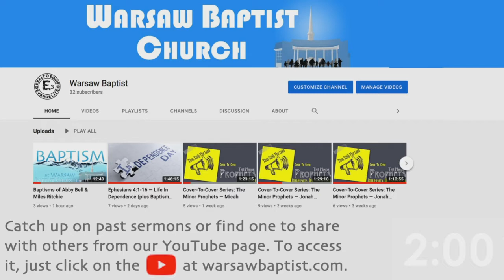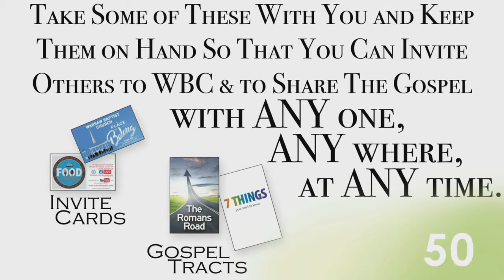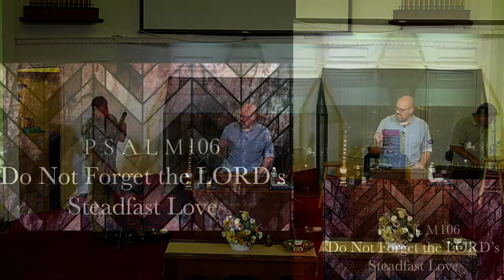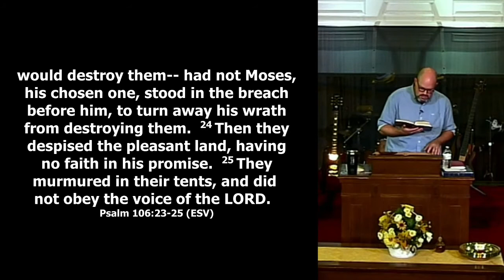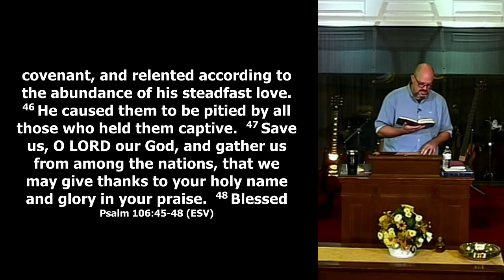Psalm 106 — Do Not Forget The LORD’s Steadfast Love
Open your Bible to Psalm 106 as we unpack God's Word.

This sermon was originally live streamed on Sunday, August 22, 2021, from Warsaw Baptist Church, 106 West High Street, Warsaw, Kentucky.

PLEASE SHARE THIS VIDEO link in an email or text message to your loved ones, or share the link on your favorite social media to spread the Good News to others!

YOU are welcome to join us in person. We regularly meet with worship gatherings at 11:30am each Sunday.

If you are a church member or long time visitor at WBC, or a long time viewer of these videos, please don't forget to send in your tithes and offerings.
To give ONLINE to the ministry of this local church,
To give with a check THROUGH THE MAIL, please make the check out to Warsaw Baptist Church and send it to